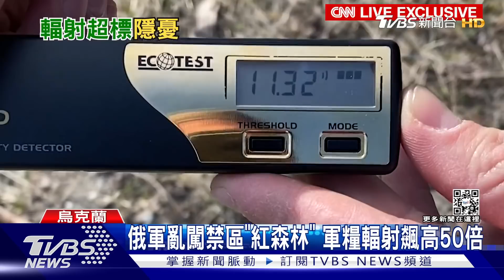俄攻基輔烏東雙邊夾殺 槍決馬卡里夫132平民｜TVBS新聞